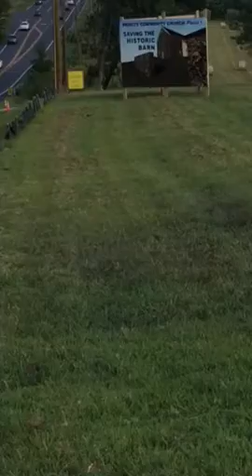First Catholic Church in DE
Old barn that the church is trying to save.